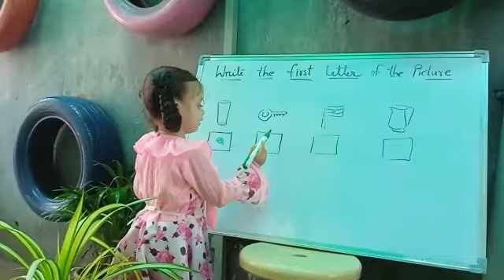M.Chinmayi | Writ the First Letter | Rise Learning World | Opp New Port Railwaystation, Kakinada.